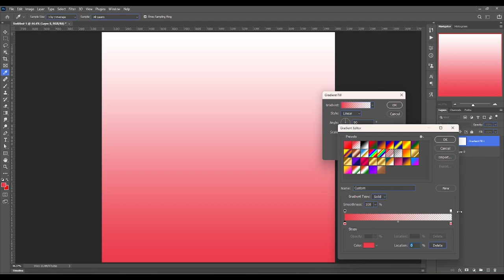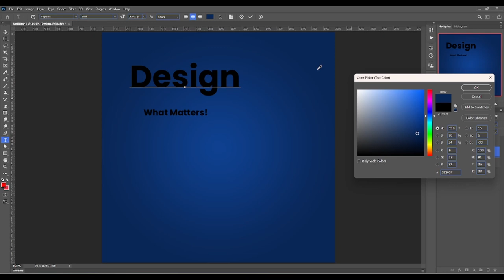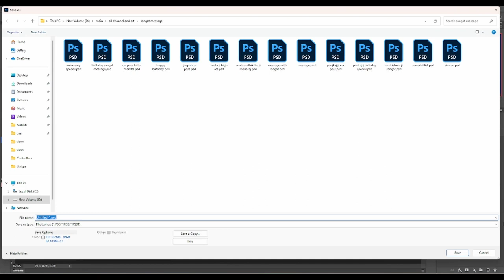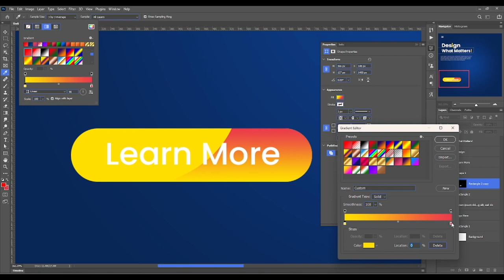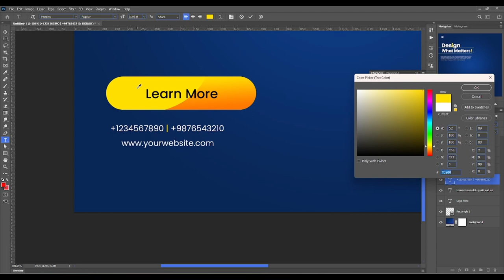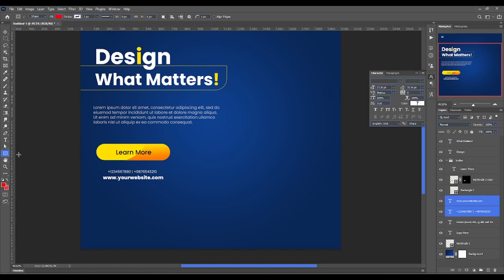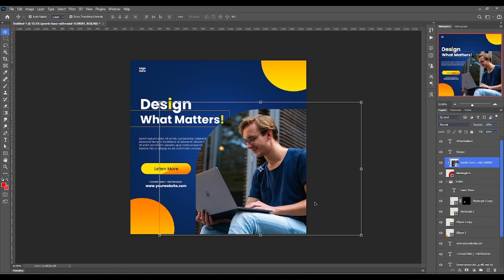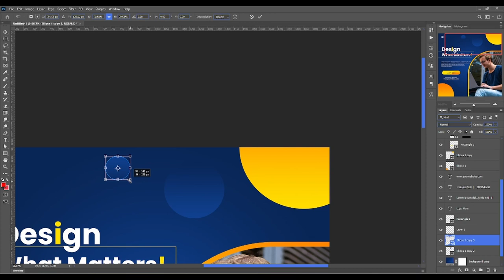Creative Banner Design in Photoshop | Photoshop Course 2024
Welcome to our comprehensive tutorial on creating stunning banners in Photoshop! In this extensive guide, we'll walk you through step-by-step instructions on how to design eye-catching banners using Adobe Photoshop.

Chapter 1: Introduction to Banner Design

Understanding the importance of banners in various contexts (websites, social media, marketing materials, etc.)
Overview of the tools and techniques required for banner design in Photoshop
Explanation of the key elements of an effective banner design (layout, typography, color, imagery, etc.)

Chapter 2: Setting Up Your Workspace

Optimizing your Photoshop workspace for banner design
Configuring canvas size and resolution based on your intended use (website banner, social media banner, printed banner, etc.)
Customizing preferences and tool presets for efficiency and convenience

Chapter 3: Planning Your Banner Design

Researching and gathering inspiration for your banner design
Defining your target audience and message to tailor the design accordingly
Sketching out ideas and creating a rough layout before diving into Photoshop

Chapter 4: Creating a Banner from Scratch

Starting with a blank canvas and setting up guides for alignment
Using shapes, text, and graphics to build the basic structure of the banner
Experimenting with different layout compositions and visual hierarchy techniques

Chapter 5: Working with Typography

Choosing appropriate fonts that reflect the brand or message of the banner
Adjusting font sizes, spacing, and alignment for readability and impact
Incorporating typographic effects and styles to enhance the visual appeal

Chapter 6: Adding Visual Elements

Selecting and integrating images or illustrations that complement the banner's theme
Applying color adjustments, filters, and blending modes to harmonize visuals with the design
Incorporating graphic elements such as icons, logos, or patterns to enhance the overall aesthetic

Chapter 7: Enhancing with Effects and Filters

Using Photoshop's built-in effects and filters to add depth and dimension to the banner
Applying gradients, shadows, and highlights to create a sense of depth and realism
Experimenting with layer styles and adjustment layers to achieve unique and dynamic effects

Chapter 8: Fine-Tuning and Refinement

Reviewing the design for consistency, balance, and alignment
Making necessary adjustments to improve visual flow and cohesion
Soliciting feedback from peers or clients and iterating on the design as needed

Chapter 9: Exporting and Saving Your Banner

Saving your Photoshop project file for future edits and revisions
Exporting the banner in various file formats (JPEG, PNG, PDF, etc.) depending on its intended use
Ensuring proper resolution and color mode settings for optimal quality in different contexts

Chapter 10: Bonus Tips and Tricks

Exploring advanced techniques such as masking, clipping masks, and smart objects for more intricate designs
Leveraging Photoshop plugins and resources to streamline your workflow and expand your creative possibilities
Staying updated on design trends and best practices to keep your banners fresh and engaging
Conclusion: Mastering Creative Banner Design in Photoshop
Congratulations! You've completed our comprehensive guide on creating stunning banners in Photoshop. By mastering these techniques, you'll be able to design banners that captivate your audience and effectively convey your message. Remember to experiment, practice, and push your creative boundaries to unleash your full potential as a designer.